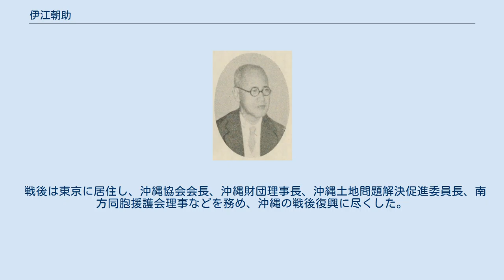伊江朝助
伊江朝助 伊江 朝助（いえ ちょうじょ、1881年（明治14年）10月10日 - 1957年（昭和32年）11月26日）は、沖縄県出身の実業家、政治家、華族。
貴族院男爵議員、向氏伊江家十四世。
号・馬巖。
 首里当蔵村（現那覇市首里当蔵町）で、伊江家十三世・伊江朝真の長男として生まれる。
父が尚侯爵家御用係兼家扶となり首里小学校卒業後に上京。
私立順天中学校、早稲田大学高等予科を経て、1907年7月、同大学部政治科を卒業した。
1908年12月、一年志願兵として歩兵第48連隊に入隊し、1909年12月に満期除隊。
 帰郷後、1911年5月、沖縄電気軌道会社常任監査役に就任。
1913年3月に同社を辞任し、翌月、首里区会議員、沖縄県会議員に当選。
1914年9月、沖縄銀行取締役に就任。
翌月、仲里朝敦らと沖縄民報社を設立して社長に就任し、1916年6月まで在任。
この新聞の創設や銀行の経営問題などから尚順と対立するようになった。
1916年11月、沖縄県会議長に就任し、1918年1月まで在任。
1919年、沖縄民報が廃刊となり多額の借金を抱え、1921年には沖縄銀行により家、屋敷が差し押さえられた。
同年2月、父が死去し、同年3月30日に男爵を襲爵。
その後、全ての職を辞して上京した。
 1925年3月14日、貴族院男爵議員の補欠選挙に当選し、公正会に所属し1947年5月2日の貴族院廃止まで在任した。
この間、土木会議議員を務めた。
1940年11月、沖縄新報社長に就任。
 戦後は東京に居住し、沖縄協会会長、沖縄財団理事長、沖縄土地問題解決促進委員長、南方同胞援護会理事などを務め、沖縄の戦後復興に尽くした。